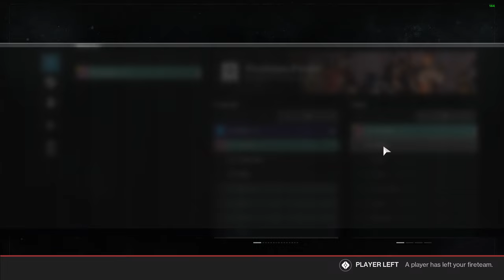Duo Flawless Pantheon - Atraks Sovereign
Glad we got this cleared, we practiced caretaker the most and cleared soon after we got the encounter down, GGs to my teammate Viole for running this with me.

builds / timestamps

Golgoroth 0:00
Caretaker 8:35
Caretaker Final Stand 16:22
Explicator 18:30
Explicator Final Stand 30:17
Atraks-1 33:44
Atraks-1 Final Stand 41:38
GG 41:45

Duo Flawless Pantheon - Atraks Sovereign - Destiny 2 Lightfall - Season of the Wish - Warlock / Titan / Hunter POV - Flawless Destiny 2 Boss PVE